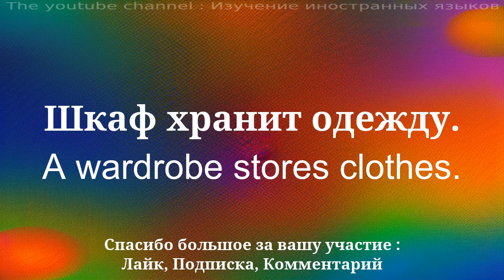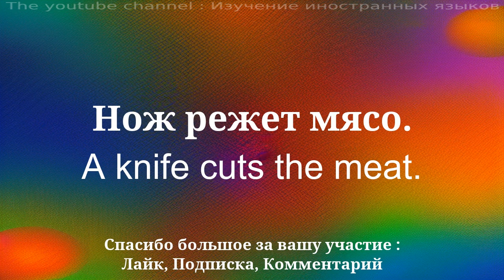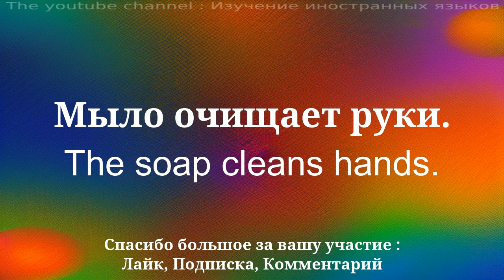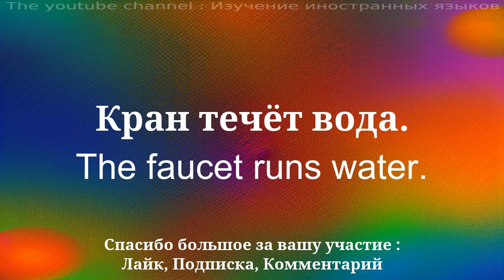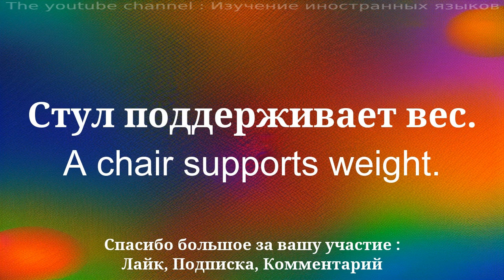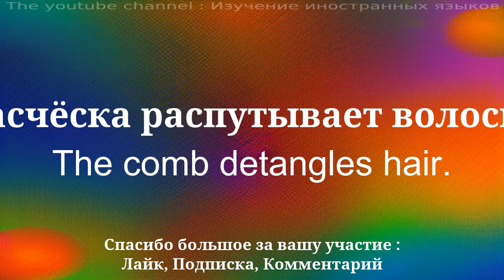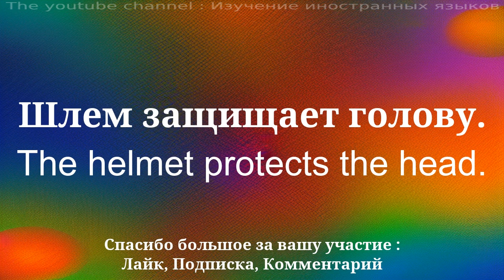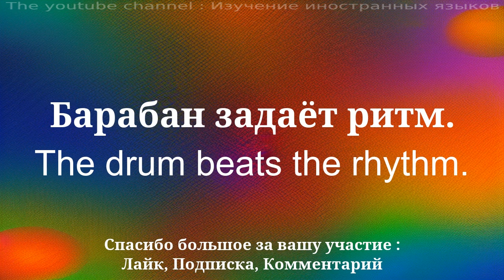30 слов и фраз для изучения английского языка